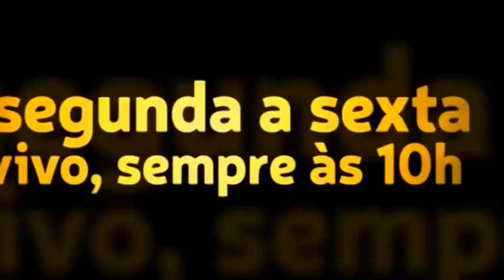Tudo é possível ao que crê Levante se com determinação, se movimente, ande!